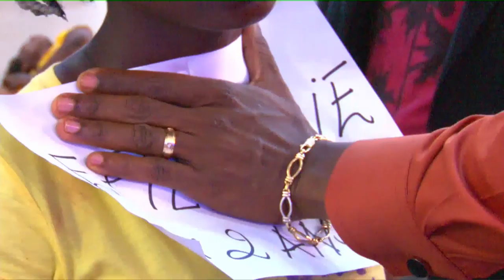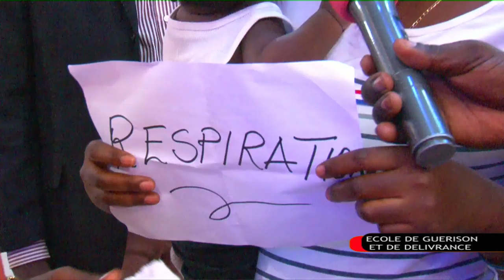VISITATION SPÉCIALE. LE 20 FÉVRIER 2019